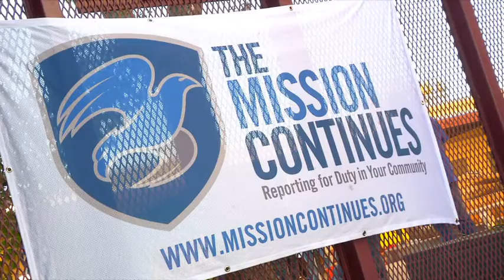Mission Continues Service Project at Wilson Middle School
Lisa Lane checks in with the Mission Continues at Wilson Middle School during their service day January 28th.